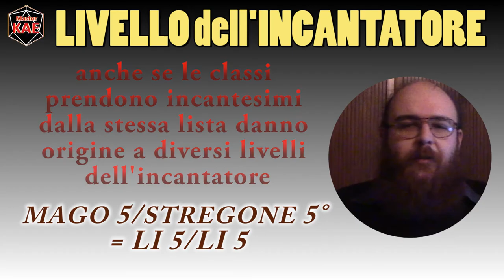D20System - 26 il Sistema Vanciano, gli Incantatori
Andiamo a fare un introduzione generale delle regole che governano il gli incantatori nel D20System

contatti